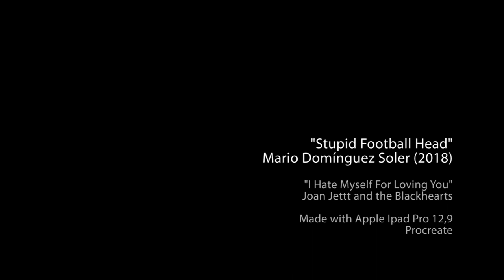Quick Paint Stupid Football Head by Mario Dominguez Soler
Made with Apple Ipad Pro. Procreate.

Helga from Hey, Arnold!

Music: I Hate Myself For Loving You, Joan Jett and the Blackhearts